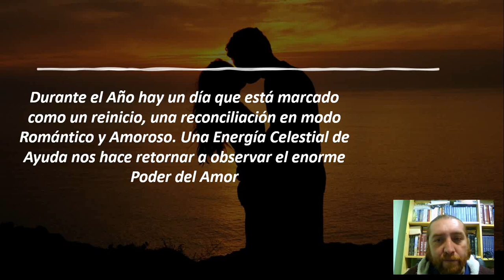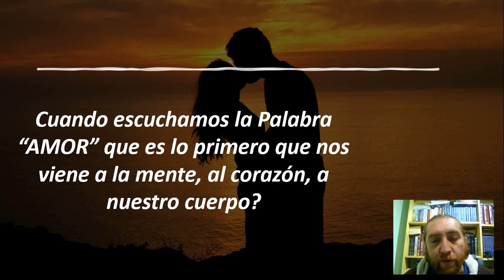Charla Especial del Dia del Amor Tu BeAV 2022 parte 1